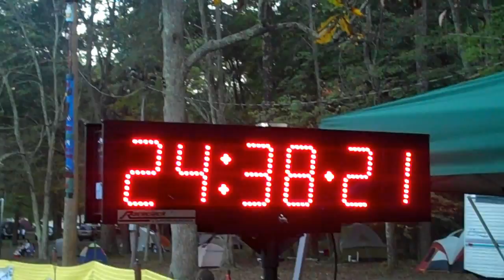Grindstone 100 Miler, 2010.wmv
Third Running of the Grindstone 100 Mile held Oct 1 to 3, 2010.  6 PM start on Friday.   FInish by 8 AM Sunday.  Slower runner will spent two nights on the trail.   106 starters / 72 finishers.